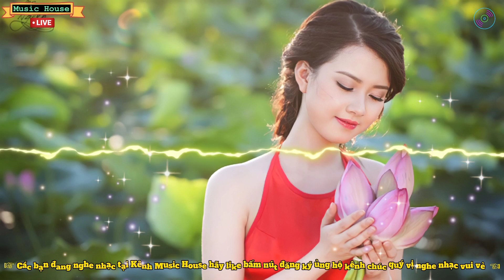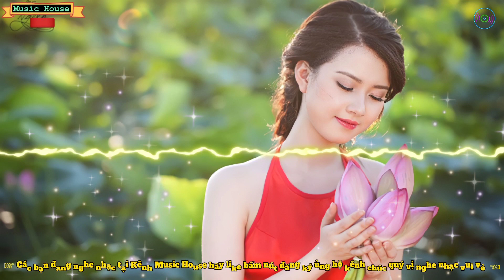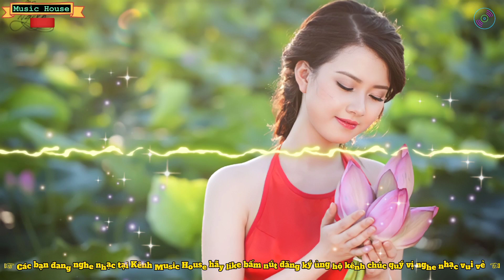Nếu có lần anh gõ cửa đến thăm - Ngọc Ánh Music House